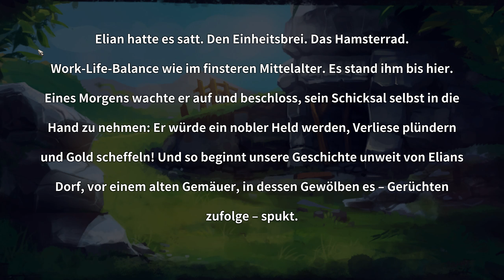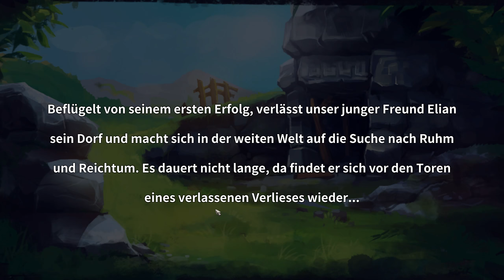Dungeon Rushers | Angezockt! 1/3 | Lustiges Crawler RPG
Titel: Dungeon Rushers
Entwickler: Goblinz Studios
Publisher: Goblinz Studios & WhisperGames

Moerp auf...

PC-System:

Prozessor: Intel Core i7 7700K 4,2GHz
Grafik: Zotac GeForce GTX 1080
RAM: 32GByte DDR4 2400
Headset: Sennheiser G4ME 1